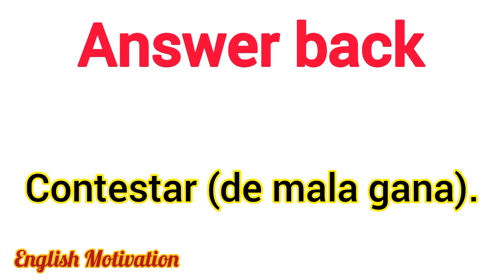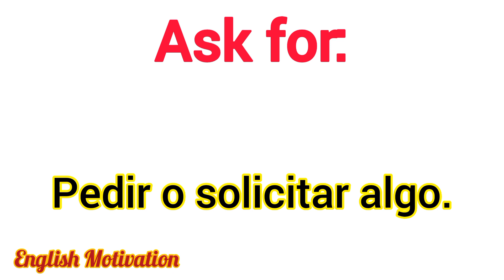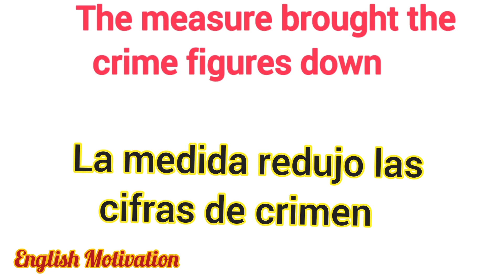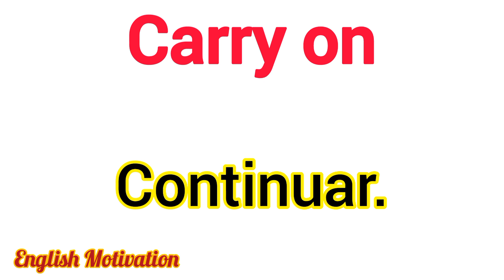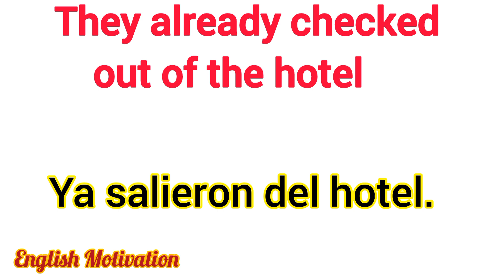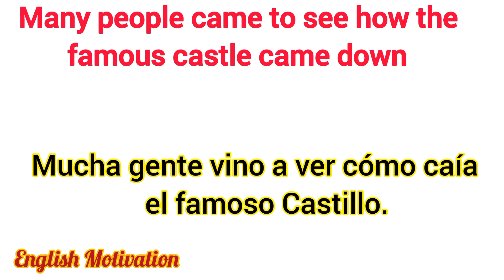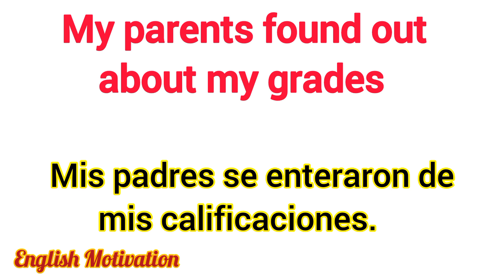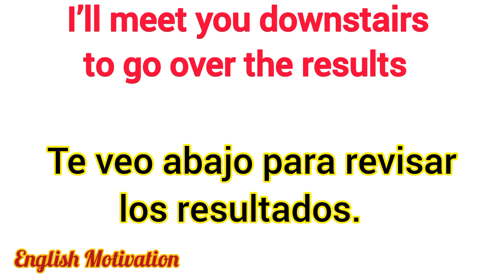👉100 Frases verbales más utilisadas en inglés / Most used verb phrases in English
FRASES DE USO DIARIO PARA HABLAR INGLÉS DESDE CERO/ FRASES QUE USAN TODOS LOS Dias
Most used verb phrases in English/
Frases verbales más utilisada en inglés
English speaking practice
English
adjective
vocabolary
verbs in english gramar
phrasal verbs